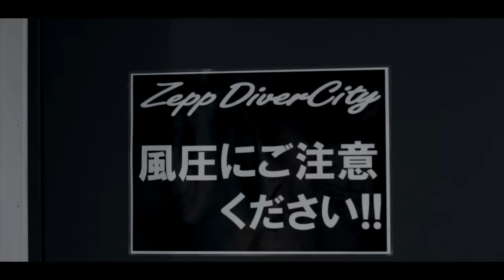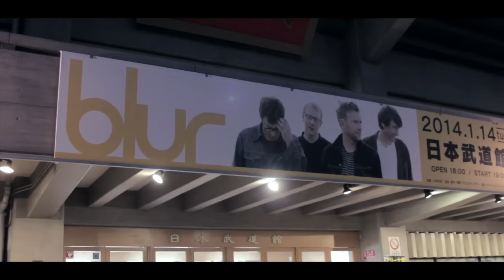Blur - Yuko And Hiro (Live At The Budokan 2014)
Blur - Yuko and Hiro - Live At The Budokan,

Footage is from blur's highly anticipated return to Japan in January 2014, where they played sold out shows at the Budokan and Zepp DiverCity.

Live At The Budokan: blur performed to 20,000 fans at the Budokan on 8th November 1995. The audio received a Japanese physical release the following year, going on to become a much sought after and hugely popular import around the world. Now, with audio remastered by Frank Arkwright at Abbey Road Studios, the legendary show will finally be available digitally to fans everywhere for the first time.

Featuring many of the band's best known songs from their first four studio albums, Leisure, Modern Life Is Rubbish, Parklife and The Great Escape.

About Blur:
Blur were formed in 1989 by Damon Albarn, Graham Coxon, Alex James and Dave Rowntree and signed with Food/EMI the same year. Announcing their arrival with debut album Leisure in 1991, Blur continued to revolutionise the sound of English popular music with second release Modern Life Is Rubbish (1993). Five successive UK #1 albums followed - with Parklife (1994) and The Great Escape (1995) helping to propel the band to mass popularity in the UK and beyond. The eponymous Blur was released in 1997 and seventh album Think Tank (2003) was Blur’s first as a three-piece after the temporary departure of founding guitarist Graham Coxon.

Twenty one years after the release of their debut album, 2012 saw Blur 21: The Box, the band's body of work compiled and gathered together into one box. Their most recent release as a four-piece, the critically acclaimed chart-topping album The Magic Whip (2015), started life in Hong Kong when the band had an unexpected break in touring in May 2013.